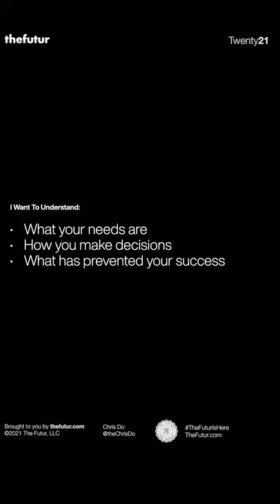Stop Selling And Start HELPING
We love getting your letters. Send it here:
The Futur
c/o Chris Do
USA

Host: Chris Do
Producer: Mark Contreras
Cinematographers/Editors: Stewart Schuster, Ricky Lucas, Jona Garcia
Social Team: Elle Money, Alex Burlui